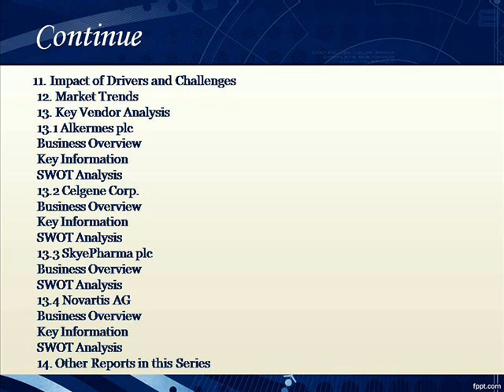Bharat Book Presents : Nanotechnology Drug Delivery Market in the US 2012-2016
TechNavio's analysts forecast the Nanotechnology Drug Delivery market in the US to grow at a CAGR of 84.79 percent over the period 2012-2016. One of the key factors contributing to this market growth is the low R and D cost. The Nanotechnology Drug Delivery market in the US has also been witnessing the trend of emergence of personalized medicines. However, the increasing safety concerns could pose a challenge to the growth of this market.

The Nanotechnology Drug Delivery Market in the US 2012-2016, has been prepared based on an in-depth market analysis with inputs from industry experts. It also covers the Nanotechnology Drug Delivery market in the US landscape and its growth prospects in the coming years. The report also includes a discussion of the key vendors operating in this market.

Key vendors dominating this space include Alkermes plc.,Celgene Corp., Novartis AG and SkyePharma plc .

Key questions answered in this report:
What will the market size be in 2016 and at what will be the growth rate?
What are key market trends?
What is driving this market?
What are the challenges to market growth?
Who are the key vendors in this market space?
What are the market opportunities and threats faced by key vendors?
What are the strengths and weaknesses of each of these key vendors?